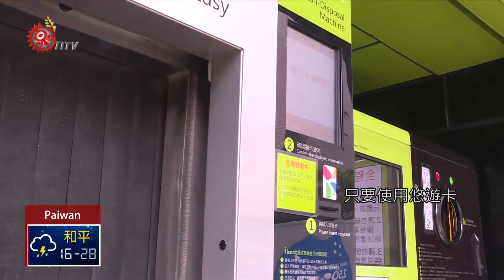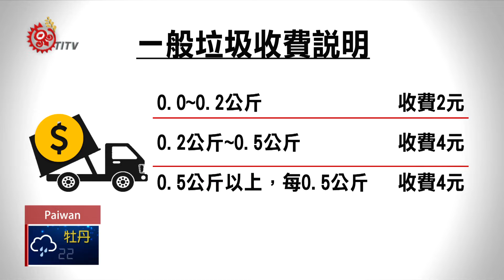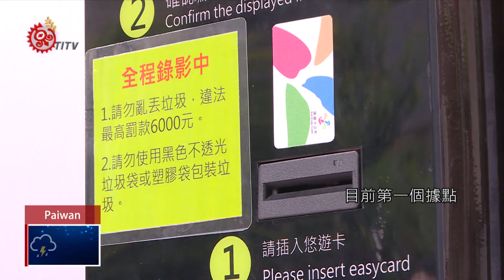便民!北市推24小時智慧垃圾桶 秤重計費 2018-09-05 Paiwan IPCF-TITV 原文會 原視族語新聞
izua anga vavelican ta cemel ini'a pizikang

民眾常常因為上下班時間不固定，導致錯過倒垃圾時間。台北市政
府就和民間企業合作，裝設智慧垃圾桶，讓民眾24小時都可以倒垃圾，並改用「秤重計費」，如果投入的是回收物還可以換現金，來鼓勵大家垃圾減量、多回收。

上班族因為工作時間不固定，下班時間總是苦惱在和垃圾車擦身而過，現在台北市資訊局和民間企業合作，推出智慧垃圾桶，只要使用悠遊卡，選擇一般垃圾或回收，就可以輕鬆清掉堆積在家的垃圾。

有固定式的垃圾裝置，提供倒垃圾服務，確實有民眾感到很方便。但這項智慧垃圾桶，其實是有收費機制。丟棄一般垃圾，0.2公斤以下，收費2元，0.2公斤到0.5公斤，收費4元，0.5公斤以上，則是每0.5公斤收費4元。瓶罐回收則有儲金獎勵，寶特瓶累計10個，獲得1元，鐵鋁罐累計8個也是回饋1元。

設計公司也提到，機器本身設有壓縮冷藏及除臭功能，垃圾丟進去，也不會造成環境髒亂。由於現階段以半年時間，做為試營運計畫，目前第一個據點選在台北市中正區，如果民眾反應熱烈，將會持續擴點。主要希望改變大眾丟垃圾的習慣。